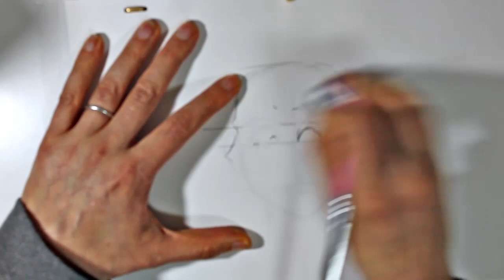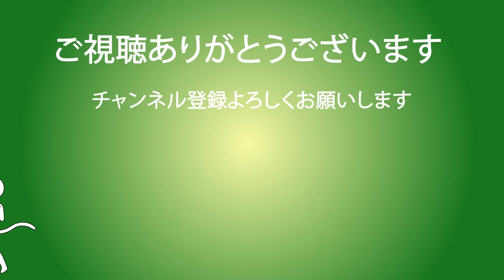頭の構造を回転させながら解説（How to draw face）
線で構成された輪郭の意味などを正面から真後ろまで解説しながら9枚の動画で表現します。
撮影時暗かった映像を編集時に持ち上げてるのでちょっと画像荒れてますが、十分に伝わると信じています
イラストやアニメなどでどうしていいか分からないようなポイントありましたら、ぜひコメントお願いします。わかる範囲で解説したいと思います
To enjoy my video with several languages, please use Youtube translation subtitles.